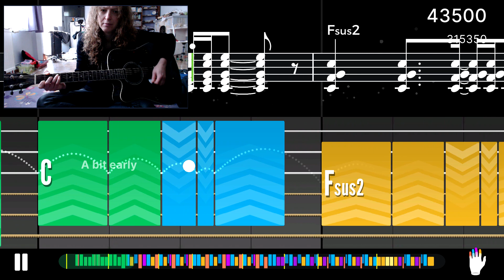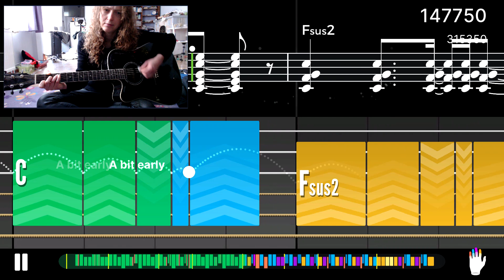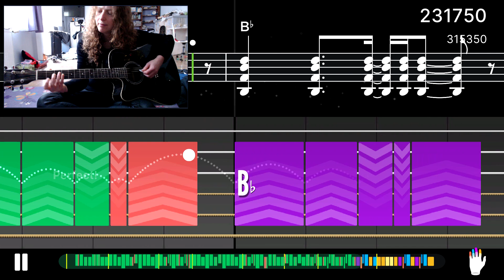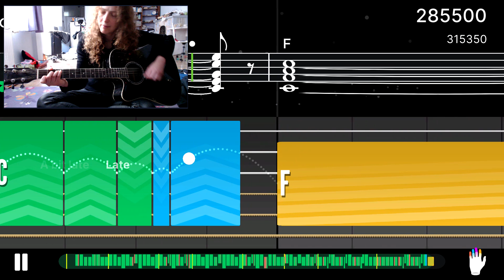Must Have Been Love chords (Dm, Am7, Gm, G, Fsus2, C, Eb, Cm, Bb) yousician movables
Application: Yousician
Song: Must Have Been Love
Artist: Roxette

If you like my videos, like!